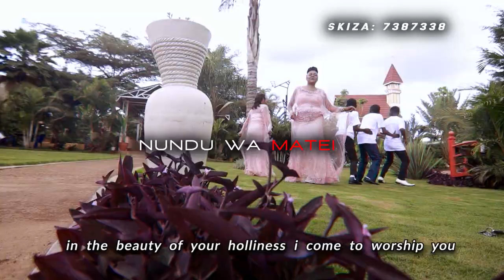Nundu wa Matei By Florence Mawia (Official video)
Produced By Chef George at U-tunes Africa Studios
Lyrics Video By U-tunes Movies